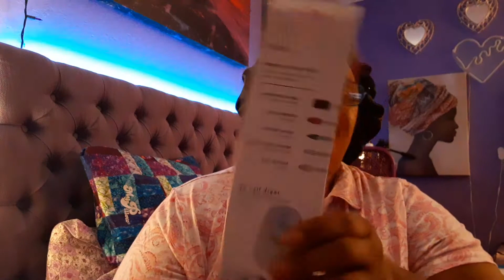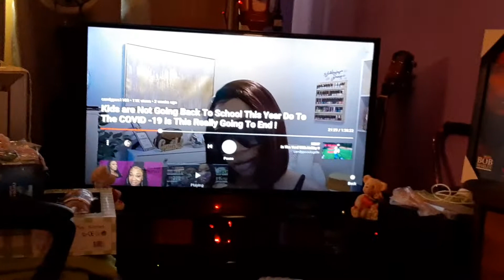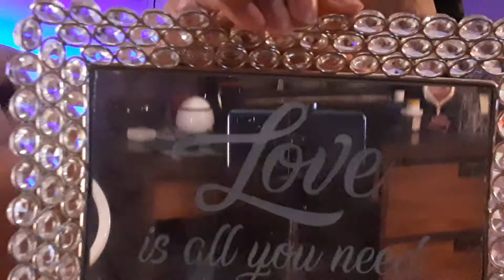🌈❤💜❤💜🌈 good morning on this Monday morning this video is all over the place what I do date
This video is all over the place is what I do I take care of my skin things I bought me talk about being saved where your mass be yourself be comfortable leave the positive people in your life you don't need to be around nobody is not positive or in your circle they God be first and enjoy your life it just be who you are this is what this videos about God bless you taking out time listening to me cuz I do have stress on my mind and it's just the way I like to get little bit stressed off. Feel like talkin unless you listening to this video God bless you always keep everybody in prayer even if I don't know you because it's star from us to reach out to other people and pray Forme and be on one Accord with yourself your life and your families and friends have a blessed Monday morning and evening and night let God be first in our lives amen